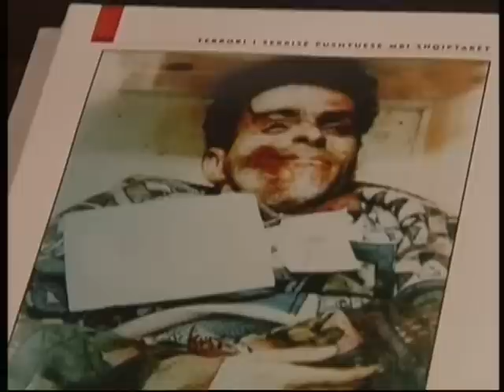RTK 4 MAJ 2012 (SHKUP) PROMOVIMI I LIBRIT T Dr.Nusret Pllanes